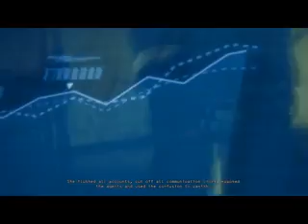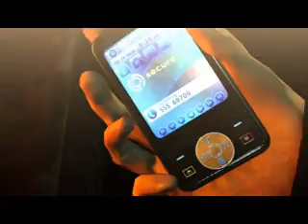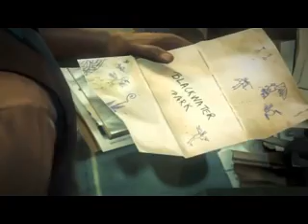Hitman Absolution The Movie All Cutscenes Full Storyline | Supermadhouse83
Send Us Your Challenge Request's And We Will Give Them Ago